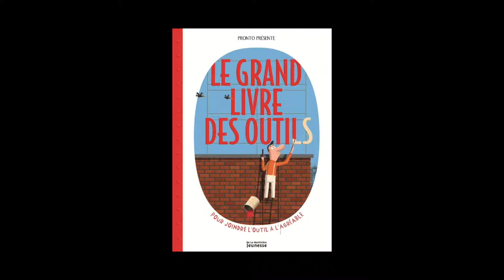Pronto - Le Grand Livre des Outils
Rencontre avec Pronto, illustrateur de l’ouvrage « Le Grand Livre des Outils »  aux éditions De La Martinière Jeunesse.